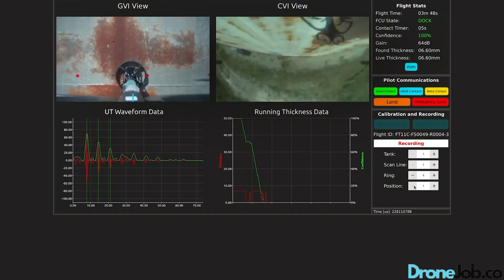DroneJob.co - The Future of Non-Destructive Testing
Welcome to DroneJob.co, where we're pushing the limits of non-destructive testing (NDT) using cutting-edge drone technology. Our dedication lies in making NDT not only safer but also more efficient and cost-effective. We understand the unique challenges faced by industries such as oil and gas, crane companies, and more. That's why we offer innovative drone-assisted testing solutions tailored for building cranes, airplanes, oil tanks, and grain silos. By partnering with us, businesses not only ensure the longevity and safety of their operations but also stay ahead in the technological curve. Ready to redefine the boundaries of NDT with us? 🚁